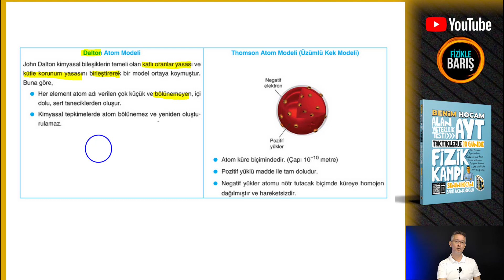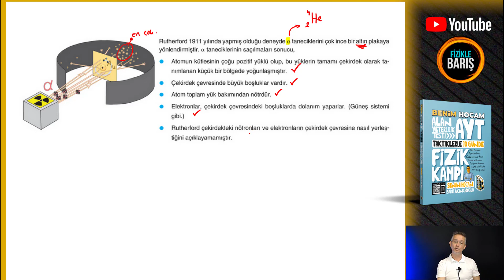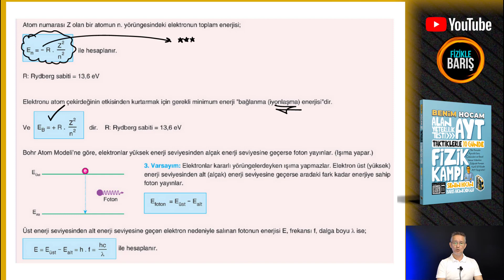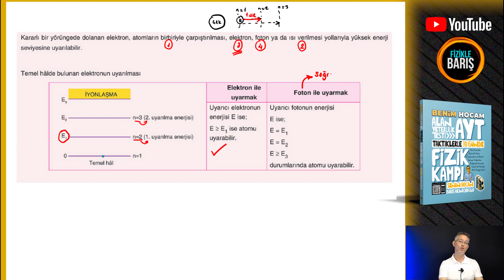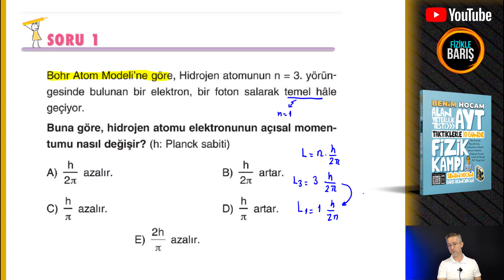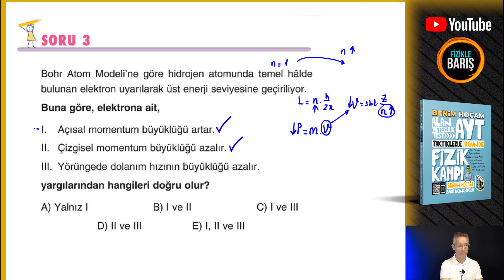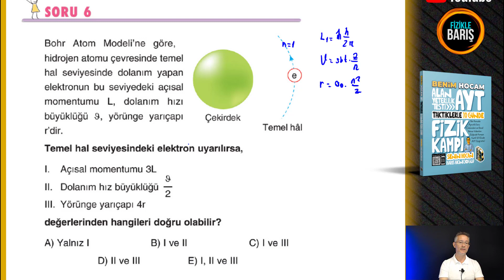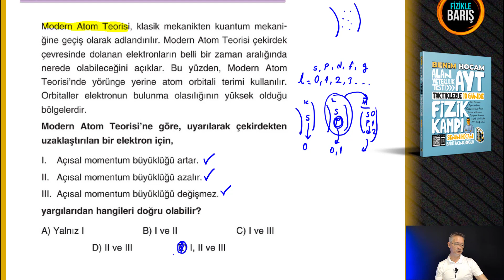2022 AYT FİZİK KAMPI 27.DERS ATOM MODELLERİ | FİZİKLE BARIŞ AYT FİZİK KAMPI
2022 AYT FİZİK KAMPI 27.DERS ATOM MODELLERİ | FİZİKLE BARIŞ AYT FİZİK KAMPI